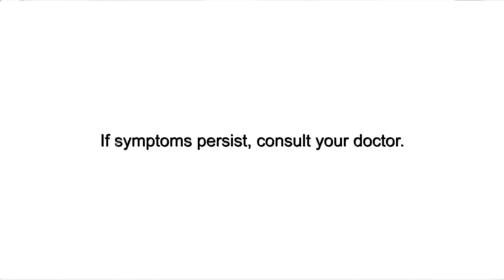Sangobion IRON+ TV Ad 2023 15s with Sarah Geronimo (Philippines)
Sangobion IRON+: Life Back On!

DRPS One 6596: Sangobion IRON+ TV Ad 2023 15s with Sarah Geronimo (Philippines)